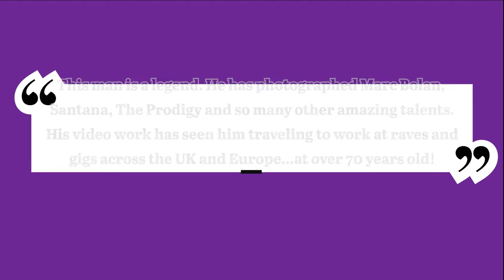Photographing Your Hero - Gary Clarke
Gary Clarke is not only a local legend but also an amazing photographer who has photographed rock n roll legends. Santana, Marc Bolan and more.